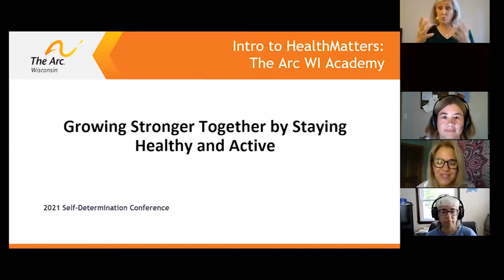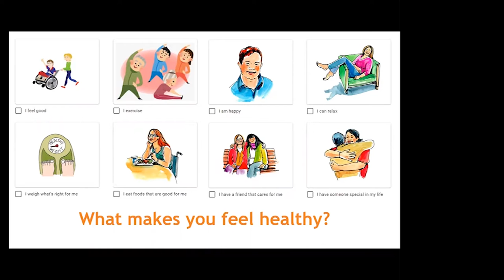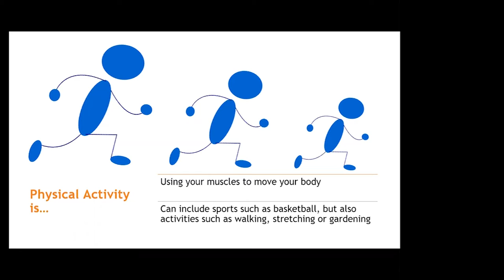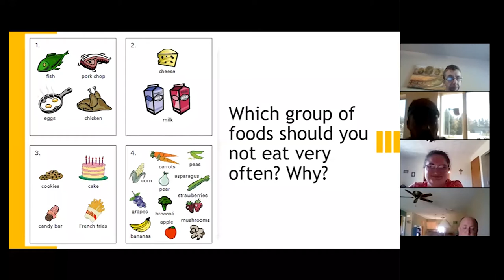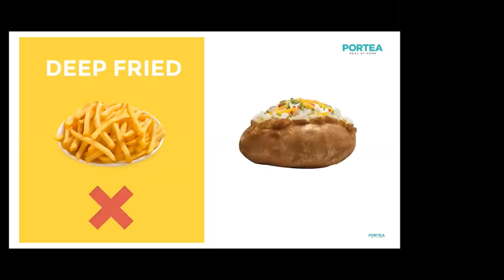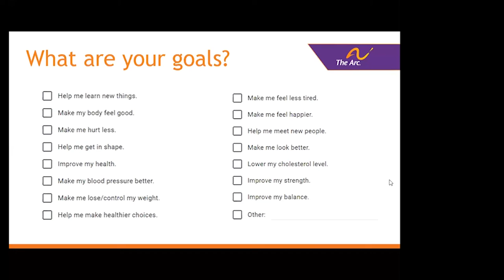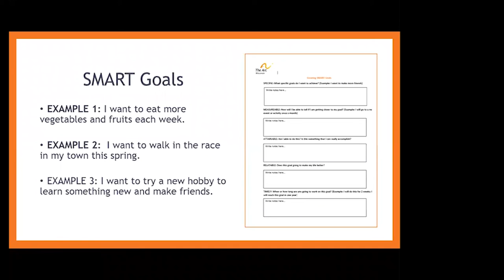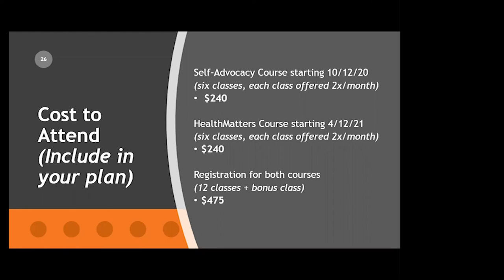Session 11: Growing Stronger Together by Staying Healthy and Active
Presenters: Sydney Badeau, Lisa Pugh
We know that even if people with disabilities want to be healthy, there are a lot of things that get in the way like limited food choices, lack of ways to get exercise and simple confusion about what is best. The Health Matters course was designed alongside people with disabilities to use lessons that make sense and take small steps toward better health. Join this session for a “taste” of The Arc Wisconsin’s virtual Health Matters course that will teach folks attending the conference how to stay healthy by eating right and exercising in their daily lives.